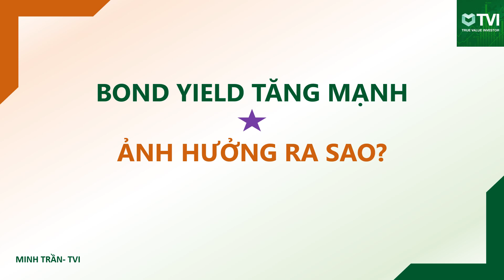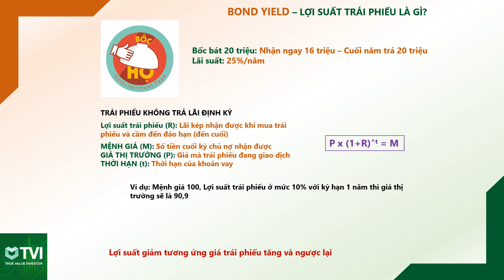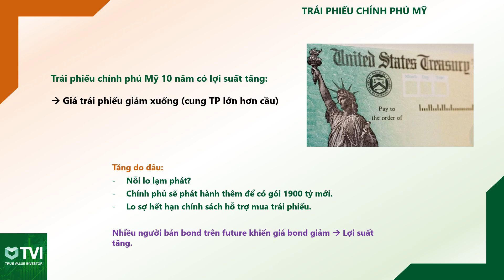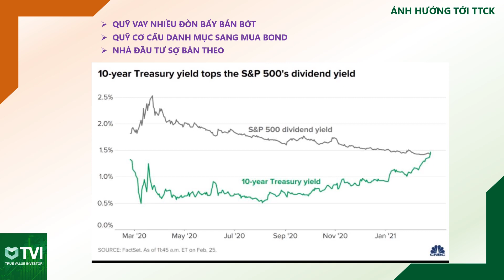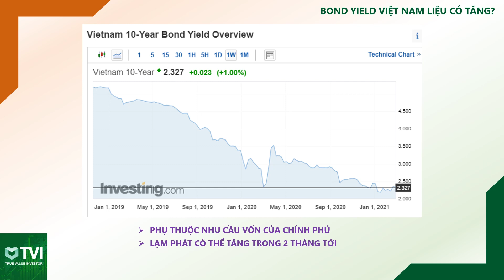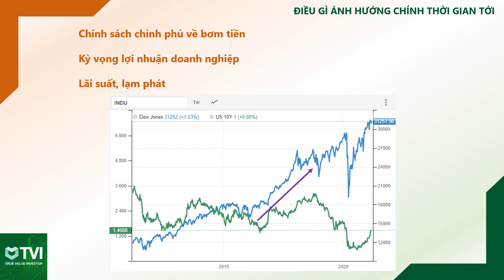Lợi suất trái phiếu tăng mạnh - Nguyên nhân và ảnh hưởng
ĐĂNG KÝ khách hàng TVI để nhận tư vấn nhanh nhất và chính xác nhất
☎️ Mạnh Hùng TVI: 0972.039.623 (Zalo/Viber)

🏢 Đừng quên kết nối với Team TVI để đầu tư hiệu quả hơn: